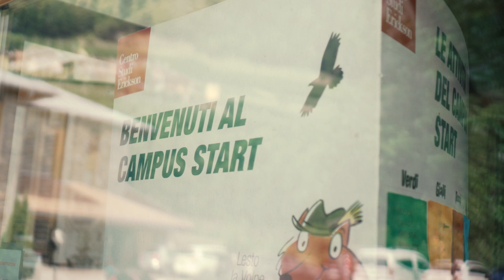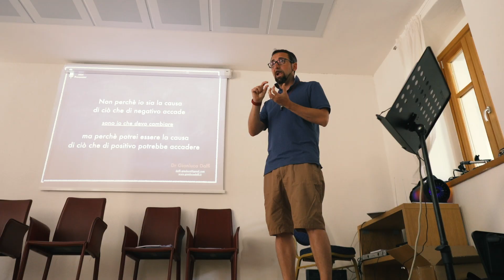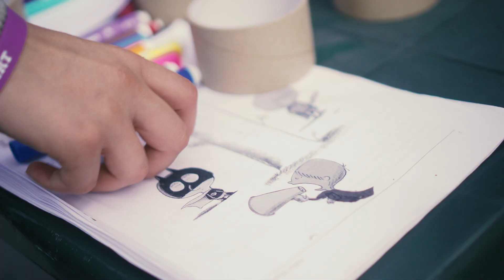SUPER IPER EROI | Campus Start Erickson